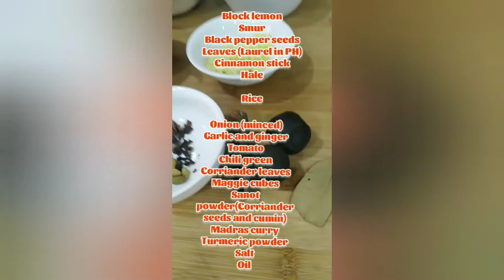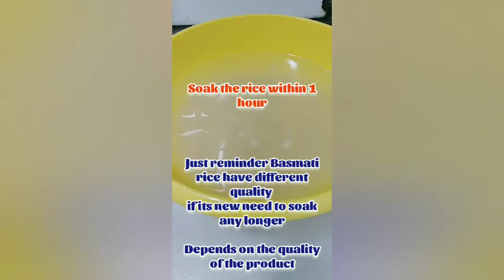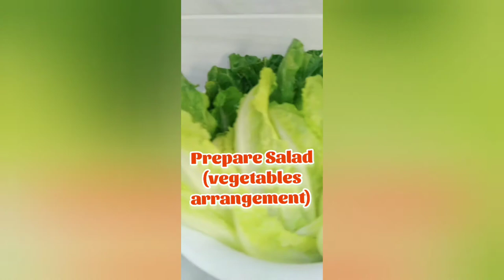COOKING MAJBOOS FISH